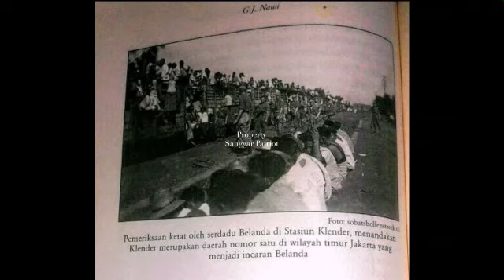STASIUN KLENDER TEMPO DOELOE ZAMAN PENJAJAHAN DI INDONESIA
"Stasiun Klender zaman perang agresi militer Belanda."

"Stasiun Klender merupakan pos penghubung para pejuang dalam melakukan tugas baktinya guna mendapatkan kemerdekaan." (S.Z. Hadisutjipto "Bara dan Nyala Revolusi Phisik di Jakarta", Dinas Museum dan Sejarah DKI Jakarta, Hal.70, 1995)

"Pemeriksaan ketat oleh serdadu Belanda di Stasiun Klender, menandakan Klender merupakan daerah nomer satu di wilayah timur Jakarta yang menjadi incaran Belanda." (G.J. Nawi - "Maen Pukulan" Pencak Silat Khas Betawi, Yayasan Pustaka Obor Indonesia, Hal. 192, 2016)

Militair op wacht bij het station van Klender
Indonesië, Klender, Nederlands-Indië
(28 maart/maret 1946)

Militairen op het station van Klender bij aankomst van een trein
Indonesië, Java, Klender, Nederlands-Indië

"Suasana kepadatan penumpang kereta api saat tentara Belanda berpatroli di Klender." (Nationaal Archief, Juni 1946)